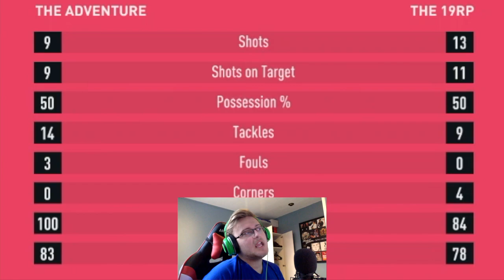BUYING ANOTHER PLAYER!! - FIFA 20 ULTIMATE TEAM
Write down in the comments what you want me to buy or change about the squad! Have a good day guys!

Leave a like on the video if you have enjoyed!

The Music For This Video:

Link: SoundCloud.com/Jim-Yosef

Energy - Elektronomia
Link: SoundCloud.com/Elektronomia

Link: SoundCloud.com/Ikson

Paradise - Ikson
Link: SoundCloud.com/Ikson

Over the Sun - Coopex
Link: SoundCloud.com/CoopexOfficial

What I Use For Gaming:

Chair: AKRACING Nitro Gaming Chair - Red

Elgato HD60S